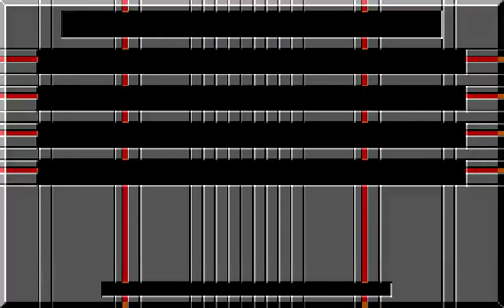PC Longplay [941] Major Stryker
Played by: Eric-119

A 2D scrolling shooter. A secondary goal is to rescue the captured pilots. You don't get anything for this but more points, however.

Lava Planet

00:02:45 Space Station 01
00:08:24 Space Station 02
00:13:11 Boss Kreton 01
00:14:31 Water Zone 01
00:19:44 Water Zone 02
00:25:06 Boss Kreton 02
00:26:31 Land Zone 01
00:31:33 Land Zone 02
00:36:46 Boss Kreton 03
00:37:54 Lava Zone 01
00:42:32 Lava Zone 02
00:47:49 Mother Ship

Arctic Planet

00:51:51 Arctic ZONE 01
00:57:11 Arctic ZONE 02
01:02:41 Boss Kreton 01
01:04:16 Land Zone 01
01:09:36 Land Zone 02
01:14:54 Boss Kreton 02
01:16:49 City Zone 01
01:22:14 City Zone 02
01:27:44 Boss Kreton 03
01:29:01 Lava Zone 01
01:33:58 Lava Zone 02
01:39:20 Mother Ship

Desert Planet

01:43:58 Space Station 01
01:49:25 Space Station 02
01:54:47 Boss Kreton 01
01:55:55 Desert Zone 01
02:01:17 Desert Zone 02
02:06:38 Boss Kreton 02
02:09:27 Lava Zone 01
02:14:51 Lava Zone 02
02:20:32 Boss Kreton 03
02:21:46 Techno Zone 01
02:27:12 Techno Zone 02
02:32:32 Mother Ship -